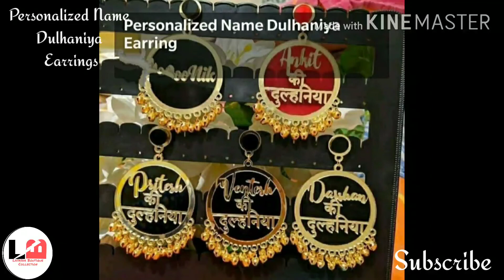Personalized Name Dhulaniya Earrings ll trendy beautiful Dhulaniya Earrings idea by Latasha Boutique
Latasha Boutique Collection

Trendy Dhulaniya Earrings
Bridal Name earrings
Personalized Name pandent
Personalized Name Mangalsutra
Personalized Name earrings
Designer Nahi earrings
Stylish Dhulaniya Earrings
Beautiful earing
Personalized Name rings
Beautiful stylish earing

Please video end tk dekhna.